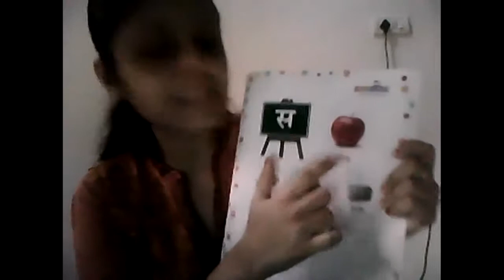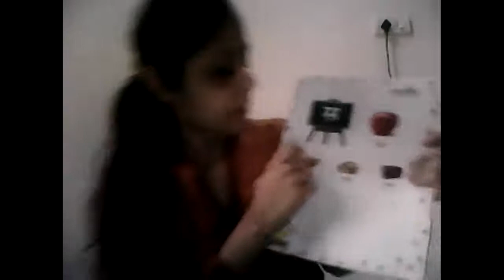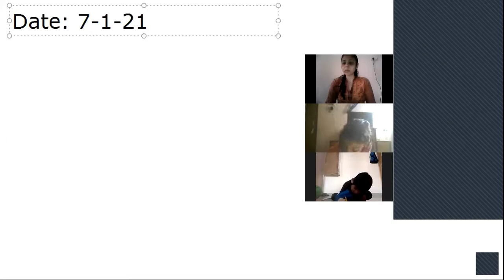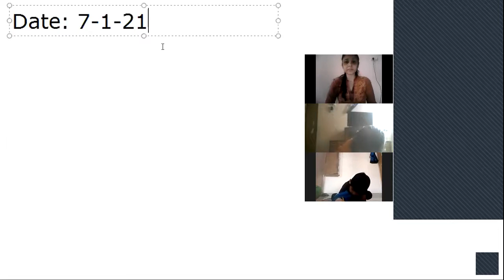7th JANUARY Srkg period 1